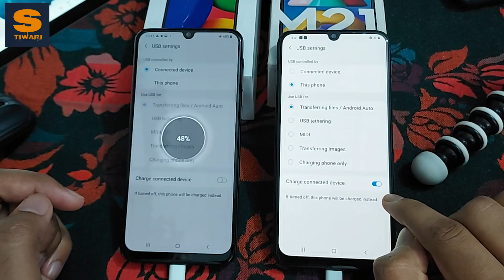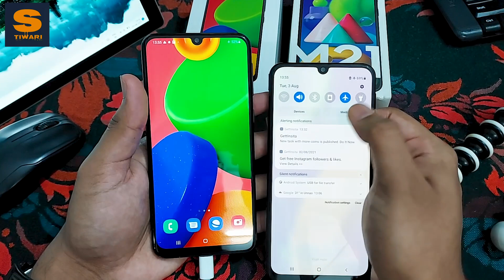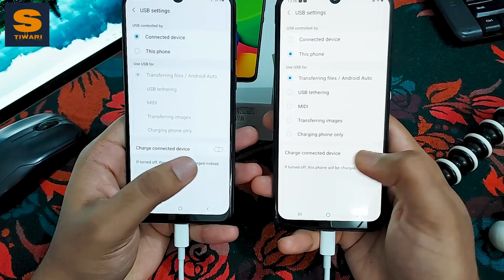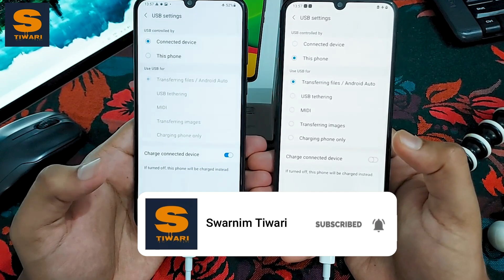Samsung One UI 3.1 Reverse Charging Feature|M21, M31, M51, F41, F62, F22, M21 2021 Edition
Namaskar Dosto, is video mein baat karenge Samsung One UI 3.1 mein Reverse Charging Feature ki. Samsung Galaxy M21 Reverse Charging dekhne ko milta hai. Samsung New Update aane ke baad Reverse Charging ka Feature aa gaya hai. Is video ko last tak zaroor dekhna tabhi aapko idea milega ki Samsung New Reverse Charging ka Feature kaisa hai.

Gears I use:
1. Tripod
2. Boya BY M1 mic
3. 2nd Tripod
4. Keyboard and mouse
5. Earphones
6. headphones
7. Earpods

Short Answers:
1. Samsung One UI 3.1 Reverse Charging Feature
2. Samsung New Update Reverse Charging
3. Samsung M21 Reverse Charging
4. Samsung M31 Reverse Charging
5. Samsung F22 Reverse Charging
6. Samsung M51 Reverse Charging
7. Samsung Reverse Charging Feature
8. Is Samsung M21 having Reverse Charging?
9. Samsung F12 Reverse Charging
10. Samsung New Update